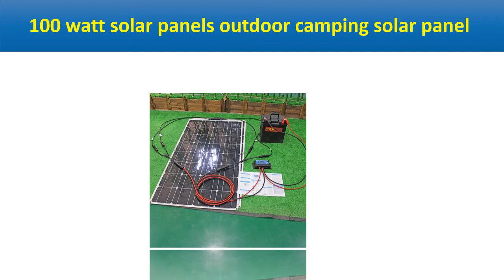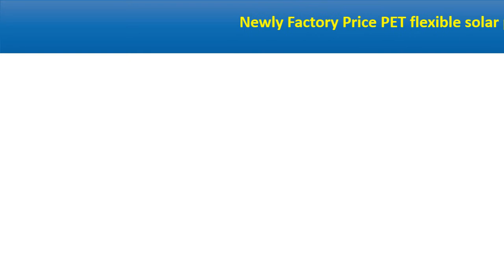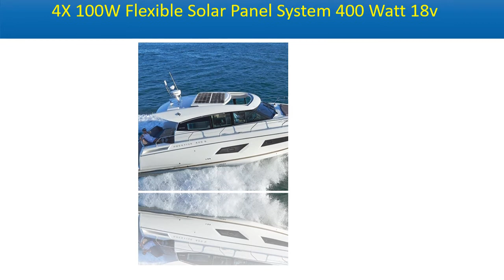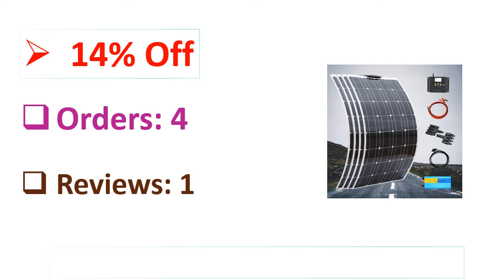5 Best Solar Panels Review 2021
5 Best Solar Panels Review 2021

1. BOGUANG 400w Solar panel system 4X 100W Flexible solar panel 100 w 12 volt 24 v Controller Photovoltaic wholesale pricing

2. 4X 100W Flexible Solar Panel System 400 Watt 18v Mono Cells Power Generate Charge for Sailboats, Household Appliances, etc.

3. Newly Factory Price PET flexible solar panel 100w; solar panel 12V 100 w watt; monocrystalline solar cell 18V 100W200W300W400W

4. 120W 36 Cells Flexible Monocrystalline Solar Panel with 20A Solar Controller for Car/Yacht/Steamship 12V 24 Volt 100 Watt Solar

5. 100 watt solar panels outdoor camping solar panel kit 100w 12v panel solar 200w 300w for home rv roof boats

Are you Searching for Best Solar Panels? So now you are in the right place for getting the valuable info on Solar Panels.

In this video, we shortlisted the 5 Best Solar Panels on the market in 2021. We made this list based on our personal opinion. After performing our research based on their price, quality, durability, brand reputation, and other related issue and we ranked them no particular request or influence.

We have tested each Solar Panels and tried to include in-depth information on Solar Panels in our Video which will be enough to fulfill all of your needs. We recommended The 5 Best  Solar Panels In this video. All of them are maintaining quality. If you want to buy Solar Panels, we think this list will be very helpful to you.

We hope you like the Solar Panels we select for this year. If you have any questions related to the Solar Panels which are listed here, please leave a comment down below and we will get back to you as soon as possible.